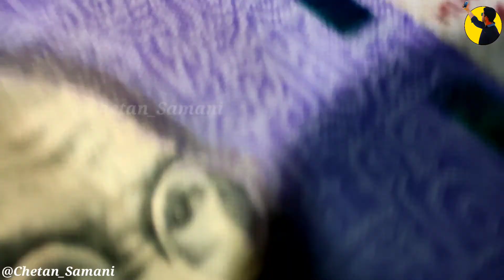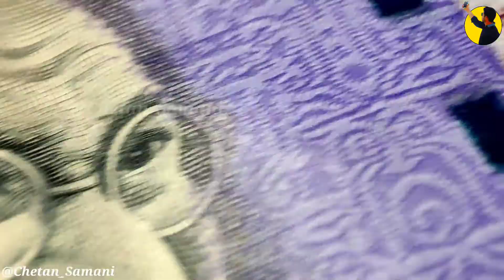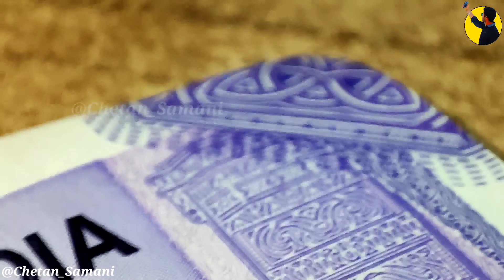Micro Print in 100 Rupees note | Super macro zoom in 100 rs note | 100 rs note printing | 100rs note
100 rs note printing
100 rs note
100 rs new note